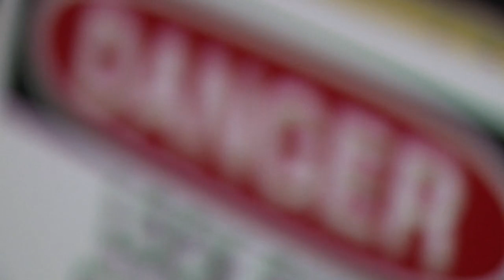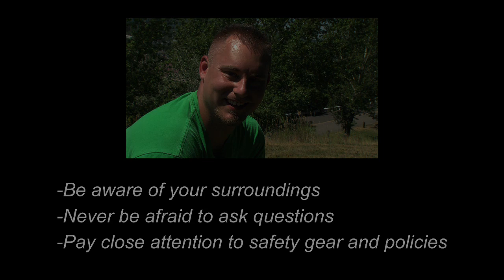The Mark Johnson Story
"Twenty Minutes of Hell One Minute to Heaven" - The Central and Northern Forest Industry and USW Local 1-424 and USW 1-425 have funded the production of a safety video under the joint Safety Health Awareness Research Program (SHARP), in partnership with WorksafeBC. This eight minute video involves an interview with Mark Johnson, a young worker who was injured in a sawmill incident. The objective of the video, which presents Mark's story and a warning about safety, can be made available in the orientation of new workers and for safety crew meetings.The SHARP Board of Trustees believe the experience of Mark Johnson will be an important component in our endeavour to help workers, both new and long tenured, focus on working safely looking out for one another and most of all never shy away from asking questions that may help prevent injury.